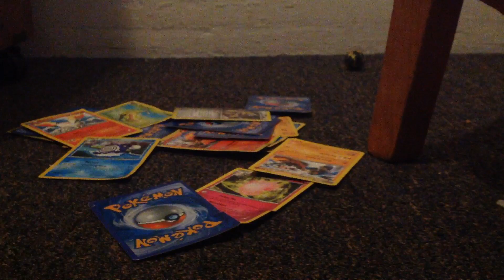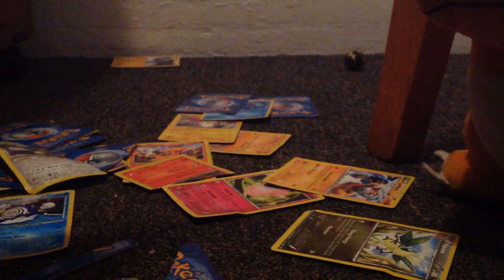Plush Series: Crazy Yellow Bird Destroys Pokemon Collection For REVENGE!!!!!!!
An angry bird thinks revenge is a good thing and totally demolished charmanders Pokémon card collection.